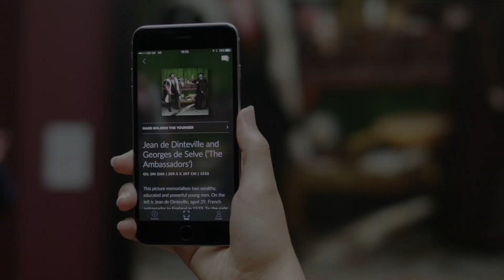Smartify - Now with Augmented Reality